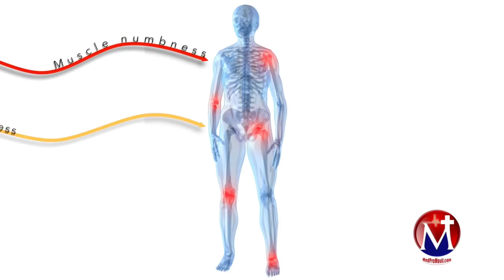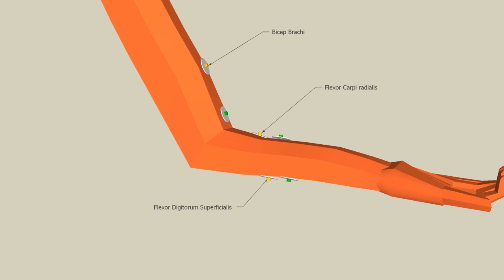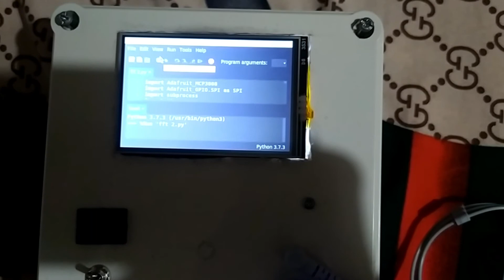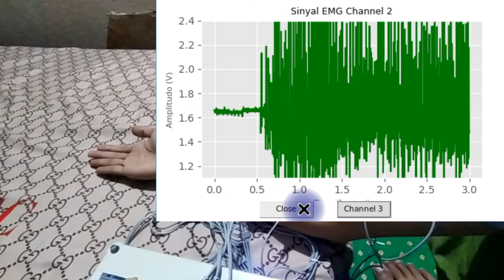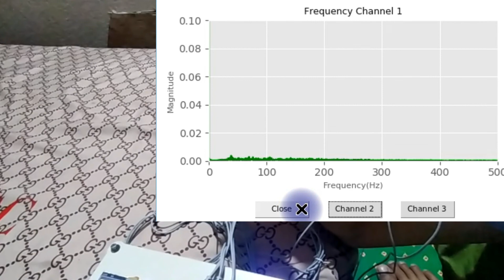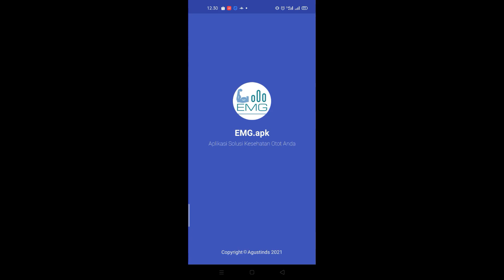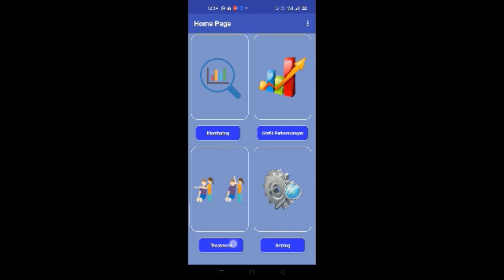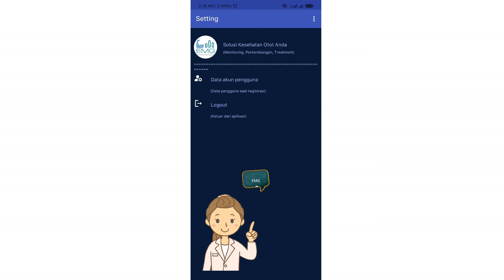Rancang Bangun dan Aplikasi Rekam medis Multichannel Surface Elektromiograf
0:00 Latar Belakang
1:56 Rancang Bangun
12:28 Aplikasi Rekam Medis

Tugas Akhir 2021 Politeknik Negeri Madiun

Rancang Bangun Multichannel Surface Elektromiograf
Nama : Muhsin Toriq
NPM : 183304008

Aplikasi Rekam Medis Multichannel Surface Elektromiograf
Nama : Agustin Devita Sari
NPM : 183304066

Pembimbing 1 : Aulia El Hakim, S.ST., M.T.
Pembimbing 2 : Dyah Anggun Sartika, S.T., M.Eng.